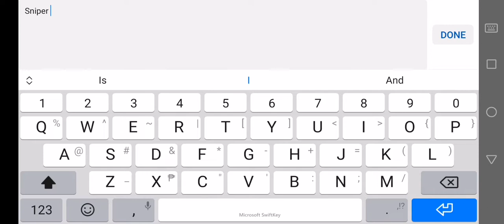kill shot bravo game play 1:)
Butt shot/:)